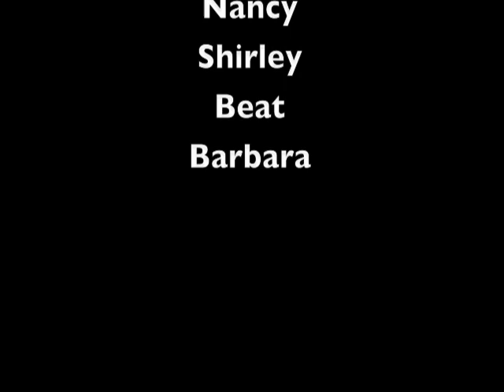Africa Overland - Capetown to Nairobi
Video compilation of various clips from a 43 Day overlanding trip from Cape Town, South Africa to Nairobi, Kenya.. The trip included, South Africa, Namibia, Botswana, Zambia, Malawi, Tanzania and Kenya.